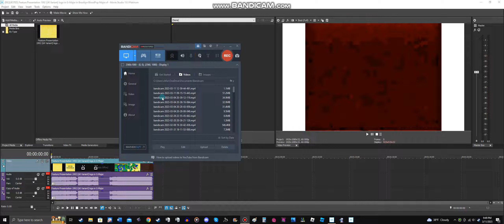How to Make Brooklyn BloodPop Major